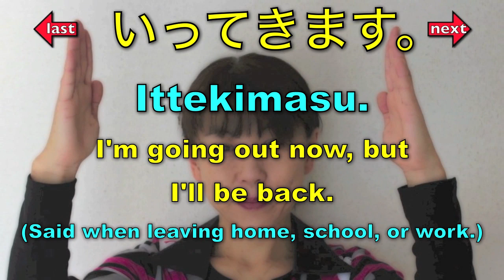11-One Japanese Expression a Day 2011年12月11日 (JapaneseforMorons)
11-One Japanese Expression a Day 2011年12月11日 (JapaneseforMorons)
Song made for this channel by the very talented:
Check him out!
Our language blog is awesome! Seriously!
NOTES!
いってきます。
Ittekimasu.
I'm going out now, but
I'll be back.
(Said when leaving home, school, or work.)
This is one of the most basic traditional expressions used by Japanese families and at school or work. You'll hear it everywhere!
Song is "Japanese for Morons" made especially for this channel by Youtuber, YetAnotherSongWriter. I took the photograph myself. I own all the commercial, distribution, and material rights to everything in this video.
Category:
Education